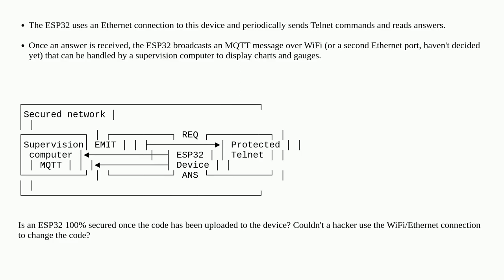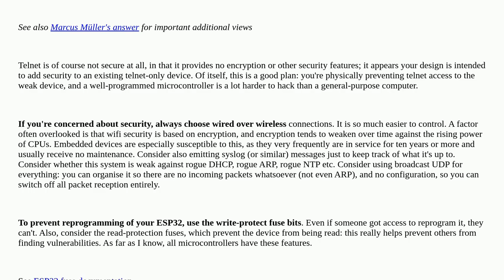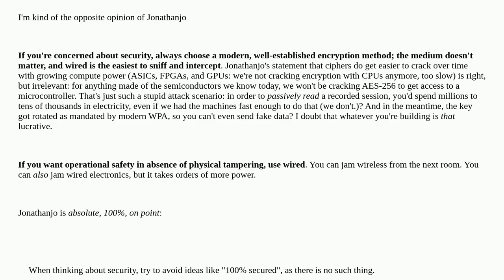Electronics: ESP32 and security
ESP32 and security

A special thanks goes out to the community

  security esp32